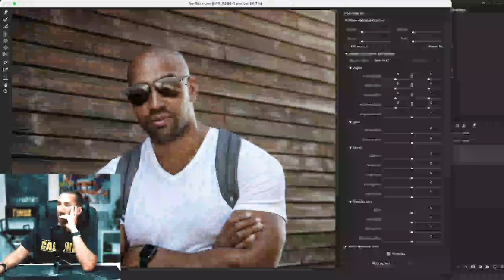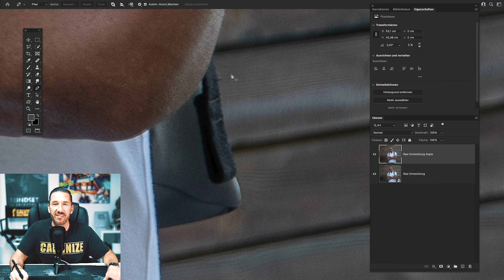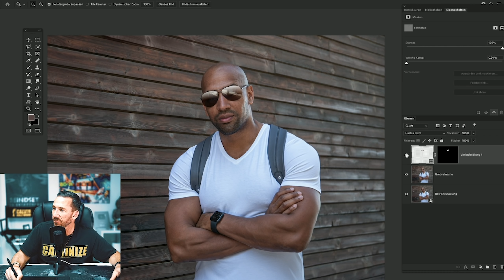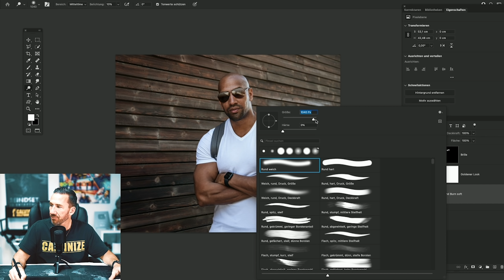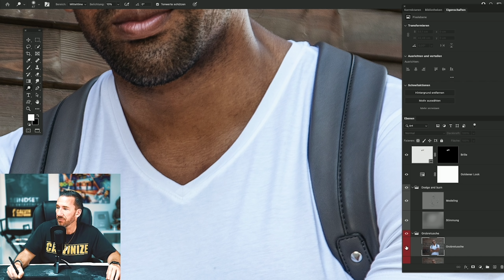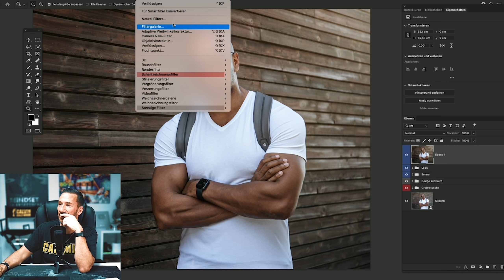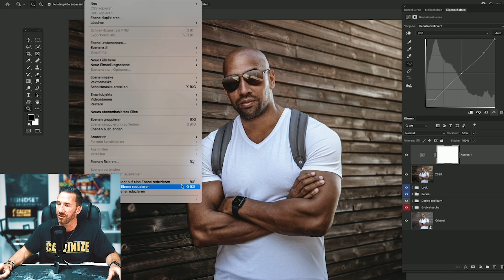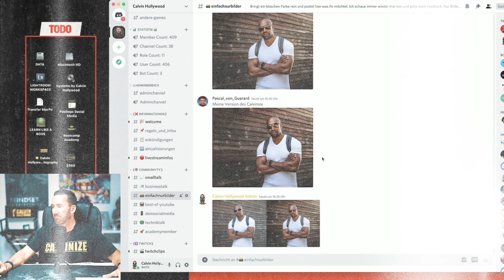Komplette Calvinize Retusche (mit Rohdatei)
Das hier ist eine Zusammenfassung eines 2,5 stündigen Livestreams auf Twitch.
Hier kannst du mir auf Twitch folgen

Wenn du deine fertige Retusche teilen möchtest, verlinke bitte meinen Account und schreibe dazu, dass das Rohbild von mir stammt.

Hier gehts zum Instagram Account von Ben, falls du ihn auch markieren willst

CALVIN HOLLYWOOD
Unternehmer / Speaker & Coach // Fotograf // Macher

Zitat Hermann Scherer:
"Calvin Hollywood gehört zu den größten und schillerndsten Marken im deutschsprachigen Speaker- Markt, weil er großartigen Content liefern und Menschen nachhaltig begeistern kann."

Calvin startete (noch während seiner 10-jährigen Zeit als Soldat) im Jahr 2005 als Fotograf / Digital Artist und schaffte sich mit seinem illustrativen / malerischen Bildstil viel Aufmerksamkeit. Nach nur einem Jahr war er bereits in der Trainerszene und arbeitete mit und für Firmen wie Adobe, FotoTV, Burda Medien, Wikipedia, Video2brain und viele mehr.

Er ist der einzige deutsche Referent, welcher es als Photoshop Coach /Speaker mehrfach auf die Photoshop World nach Las Vegas und an die Kunstschule nach New York schaffte. In den letzten Jahren war er in über 15 Ländern international unterwegs um sein Wissen zu teilen.

Inzwischen führt er bei Heidelberg ein Unternehmen mit 10 Mitarbeitern und widmet sich im Schwerpunkt den Themen Selbstvermarktung, Erfolg & Persönlichkeitsentwicklung.

Er hat seine Leidenschaft zum Beruf gemacht und teilt dieses Wissen seit Jahren auch gratis in Podcasts und auf seinen YouTube Kanälen.

Auf seinen sozialen Netzwerken folgen ihm über einen viertel Million Menschen.

Das einzige was über seiner Berufung steht ist seine Frau Sunny und ihre beiden Kinder Samira und Tion (Zwillinge).